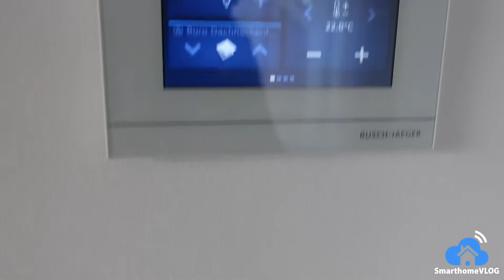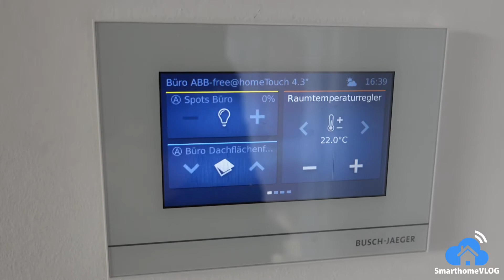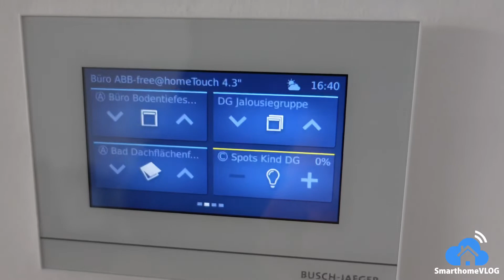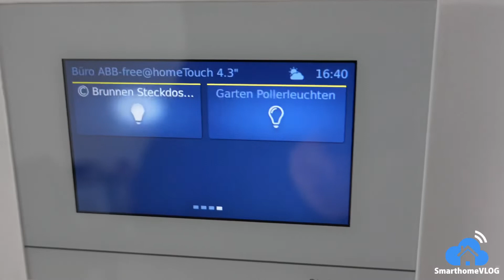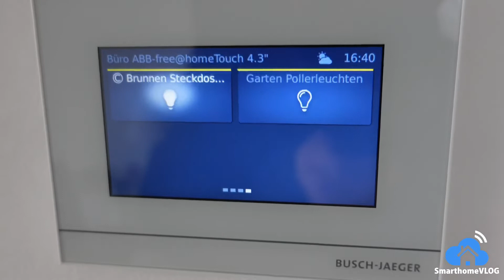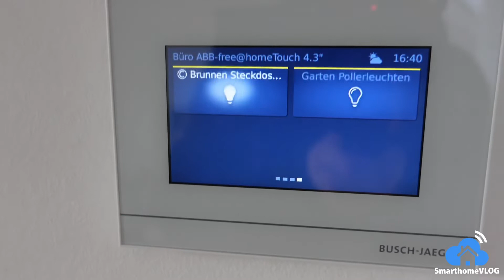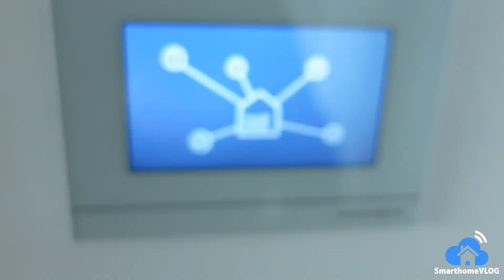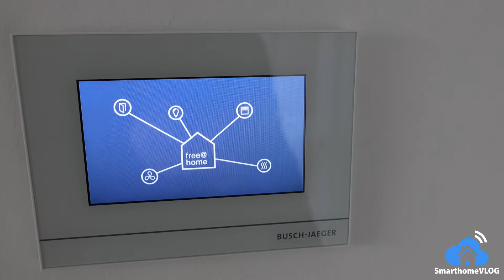Vorstellung Busch Jäger Free@home Display 4.3 6226-611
In diesem Video möchte ich euch das Busch Jäger Free@home Display 4.3 Artikel 6226-611 vorstellen

Das Display besitzt ein integriertes Raumthermostat und lässt sich mit bis zu 16 frei konfigurierbaren Funktionen konfigurieren. Das absolut geniale ist, dass es sich über Amazon Alexa steuern lässt!